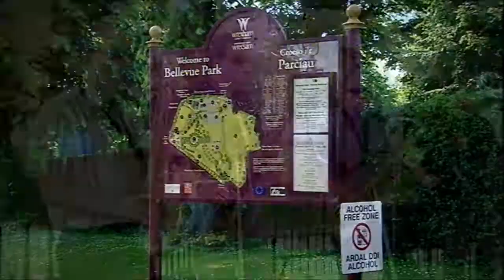Geraint Lovgreen - Bore Da